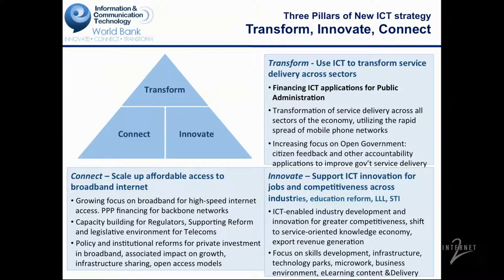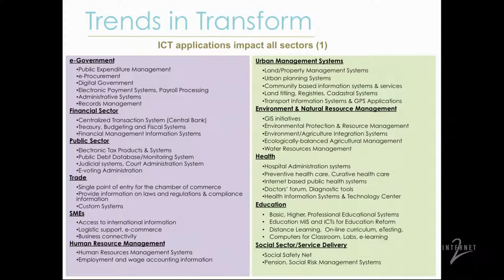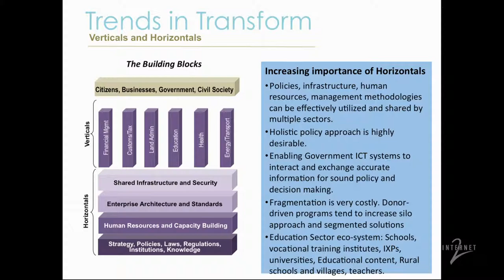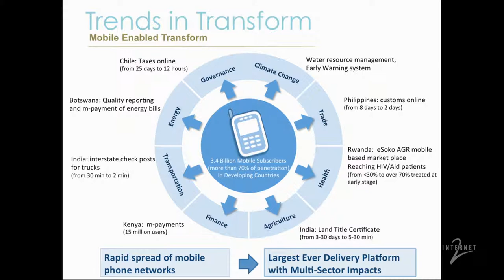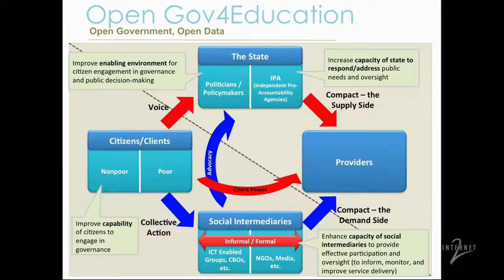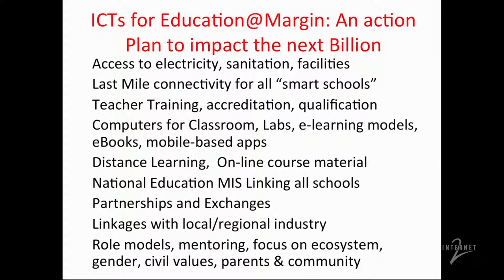Education at the Margins: World Bank Perspective – Samia Melhem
Internet2 Innovator: Samia Melhem, Lead Policy Specialist - World Bank Group